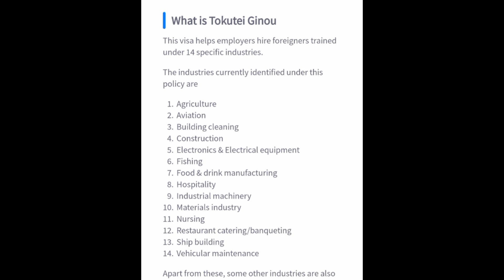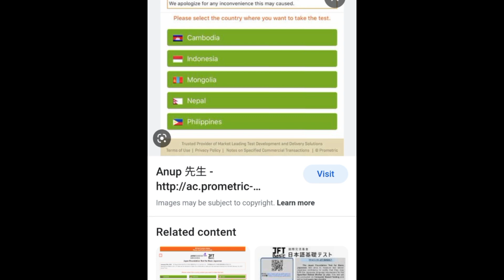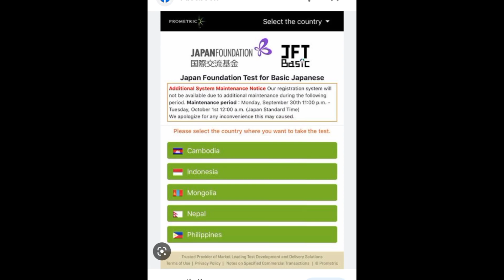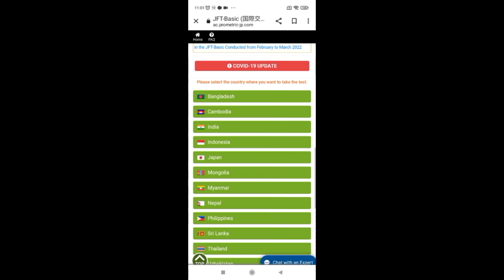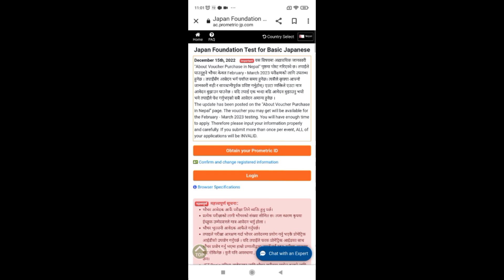特定技能 -1 /how to apply ssw visa in japan/tokutei ginou visa/ssw /visa ssw